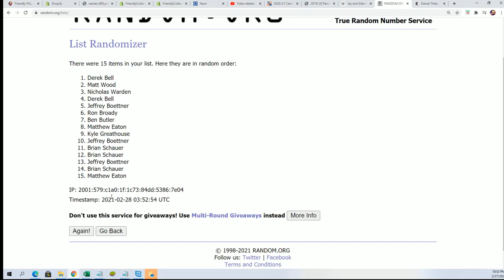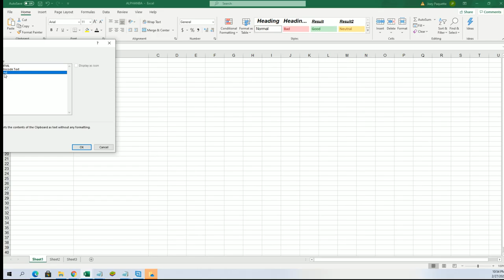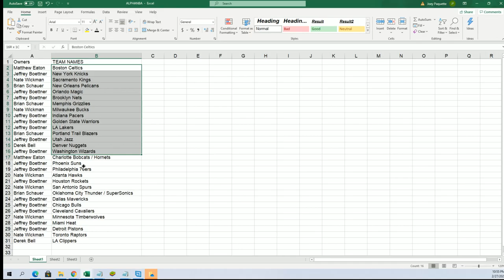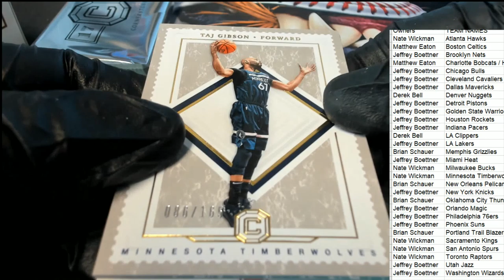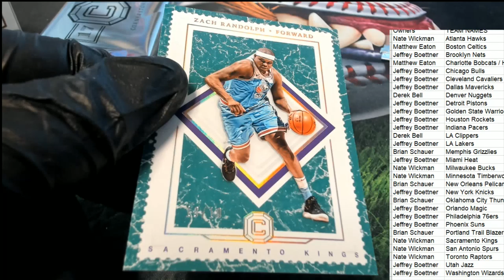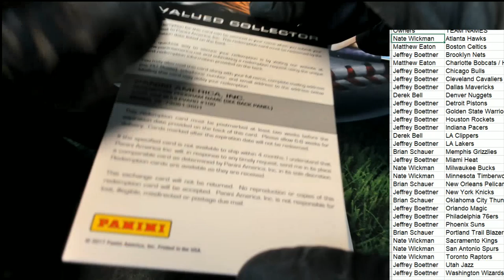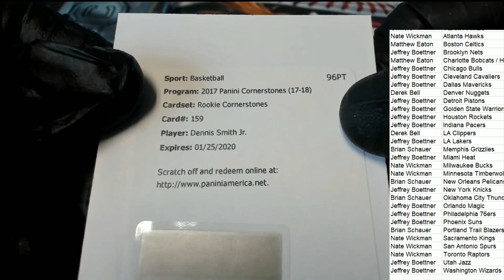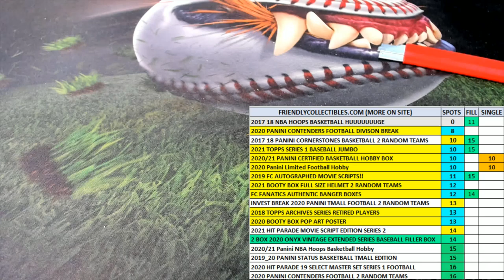2017 18 Panini Cornerstones Basketball ID 1718CSTONES665